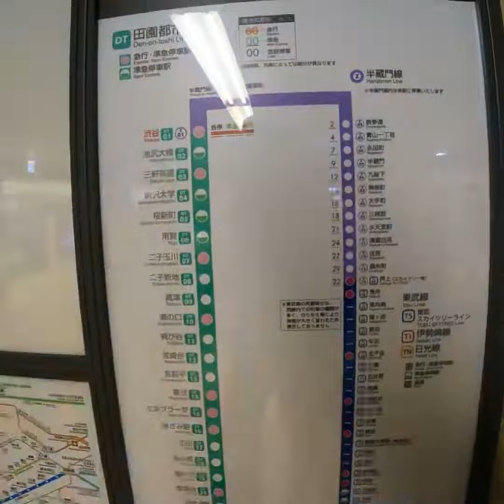【安藤ふれあい街歩き】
カオスな街SHIBUYAっ！
え！？大丈夫なん！？
この混雑、大丈夫なん！？